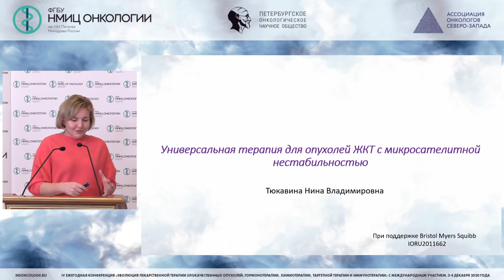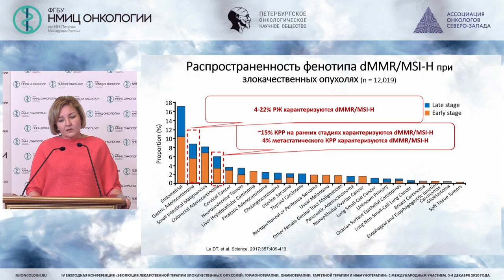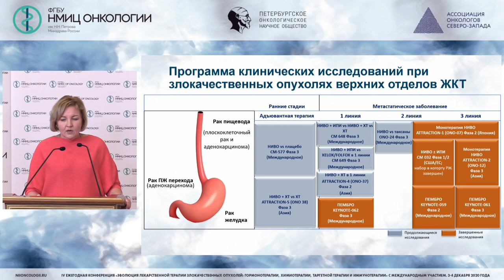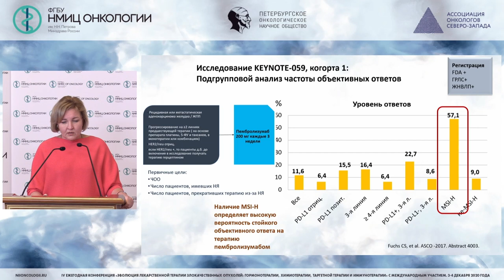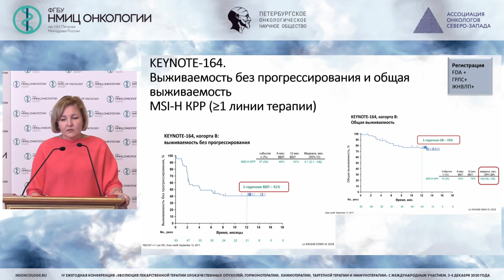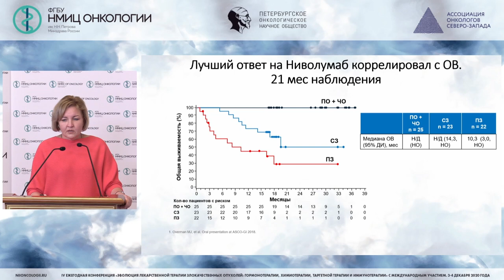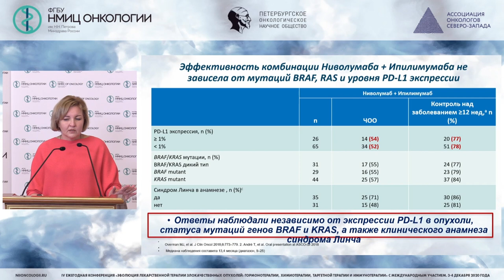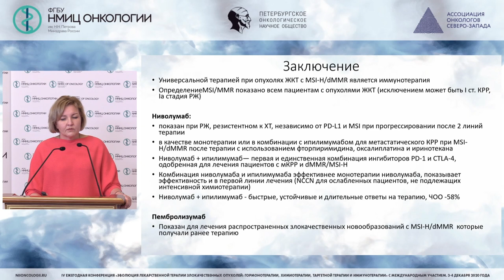Универсальная терапия для опухолей ЖКТ с микросателлитной нестабильностью (Тюкавина Н.В.)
Тюкавина Нина Владимировна - врач-онколог онкологического отделения хирургических методов лечения СПб ГБУЗ «Городская больница №40», Санкт-Петербург, г. Сестрорецк